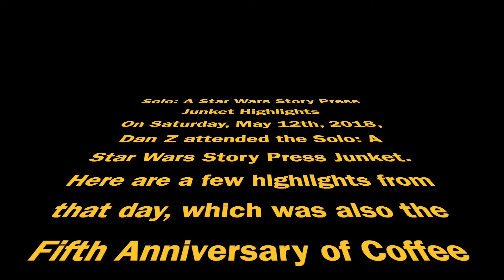Solo: A Star Wars Story Press Junket Highlights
Here are some quick glimpses into what it was like inside the press junket for Solo: A Star Wars Story, in Hollywood, California.